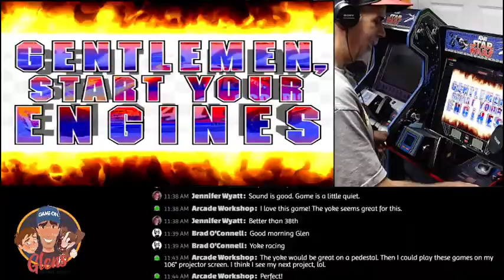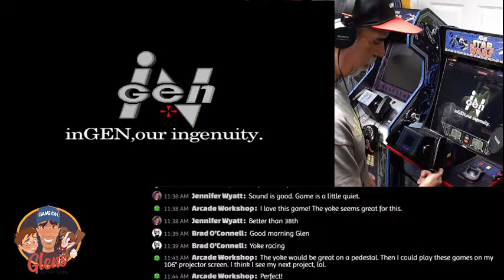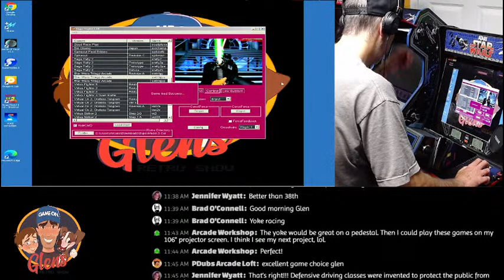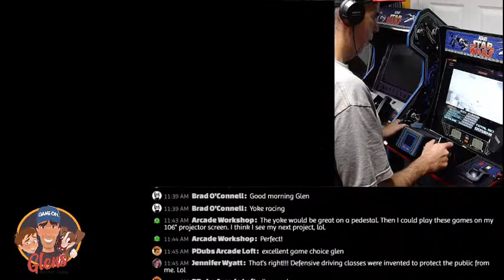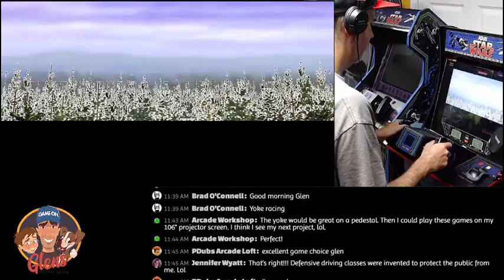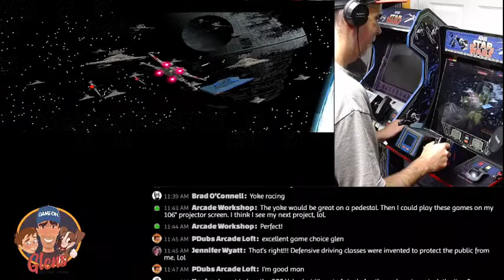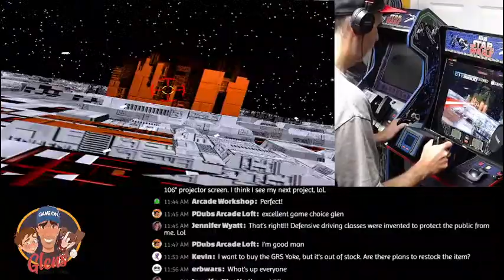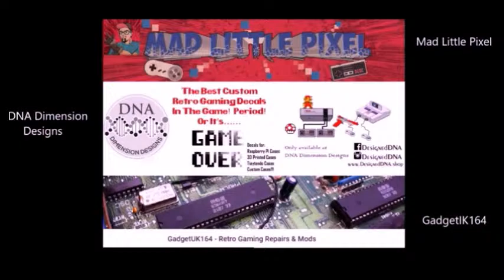Live Game Playing Vol.16 - DAYTONA USA, Jurassic World and Star Wars Arcade Trilogy.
Today I wanted to play some games with my GRS Star Wars Yoke,, Some Daytona USA, Jurassic Park and Star Wars Trilogy :)